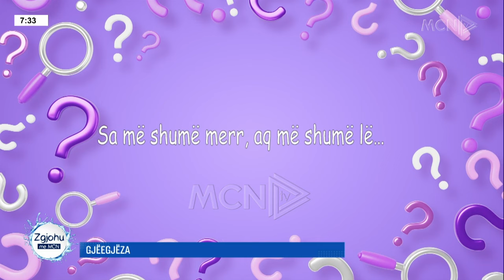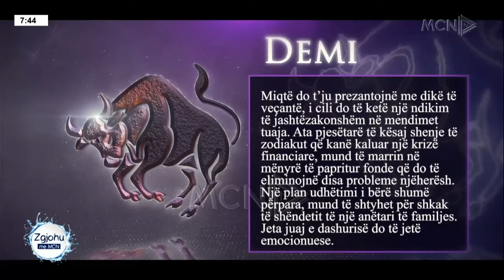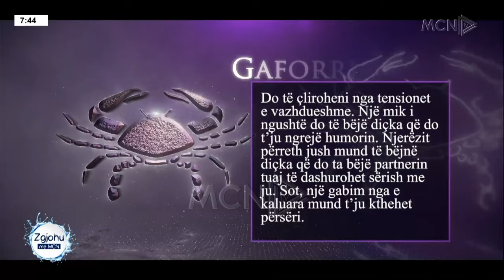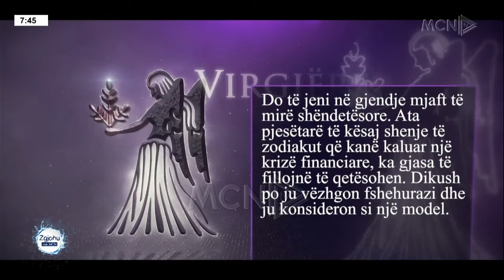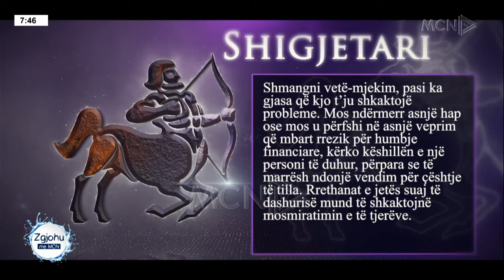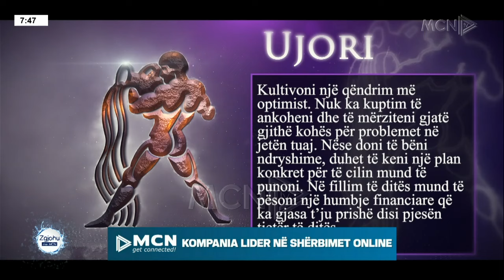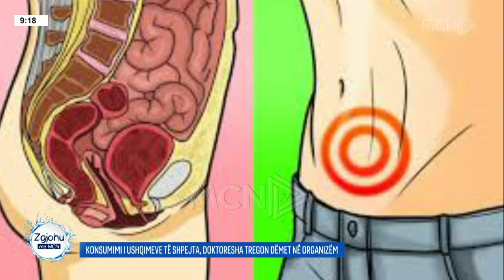“38 tornado pasuan uraganin, jam me gjenerator”, Florida në terr nga pasojat e stuhisë